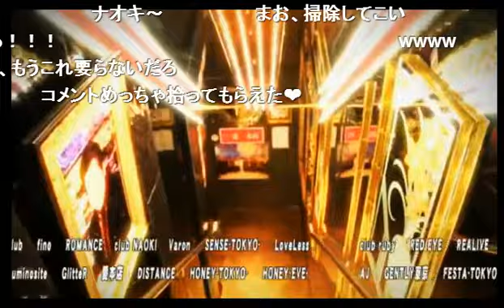今夜はオセロコーデ？ロリコン疑惑がついに神壱にまで！？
NAOKIの【club NAOKI】 (16/4/25)
《内容》
「しんにいちゃん」の由来はお笑い芸人から？！実はMAOが遊んでいただけ？？
最近の趣味はなに？サウナの水風呂のせいで翌日の体調が良くない！！
club NAOKIでカラオケを定番に？リクエストお待ちしております♪

《出演》
GIN、桧山神壱、皐月、MAO

NAOKIの【club NAOKI】
遂に！！あのKING　NAOKIがニコナイトに帰って来た！！

リスナー待望のあのNAOKIが再びニコナイトに君臨する！！

内容も大幅に変わり、【club NAOKI】の放送はリスナーを「接客する」事をコンセプトに
斬新かつ新鮮な今までに無い放送を繰り広げる！！！

5代目ホストグランプリのNAOKIが魅せる、リスナーを巻き込む１時間生放送！！
見るもの全てを魅了する彼しか出せないオーラで見ている貴女もメロメロ興奮状態が収まらない！！！！
気になるなら本編を見るベシ！！！